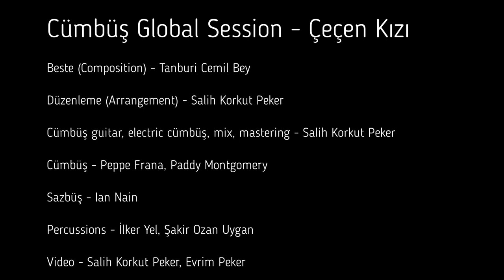Cümbüş Global Session - Çeçen Kızı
(English below)
Cümbüşe ismini veren Mustafa Kemal Atatürk'ün doğum günü de olan 19 Mayıs'ımız için, dünyanın dört bir yanından usta cümbüşçüleri bir araya getirdik.
Avustralya'dan Paddy Montgomery, Brezilya'dan İan Nain ve İtalya'dan Peppe Frana, Türkiye'deki tüm cümbüşçü kardeşlerine ve müzikseverlere selam eder ve bayramımızı kutlar.
Dikkat! Bu performansta sadece cümbüş üretimi çalgılar kullanılmıştır :)

Beste (Composition) - Tanburi Cemil Bey
Düzenleme (Arrangement) - Salih Korkut Peker
Cümbüş guitar, electric cümbüş, mix, mastering - Salih Korkut Peker
Cümbüş - Peppe Frana, Paddy Montgomery
Sazbüş - İan Nain
Vurmalı çalgılar (percussions) - İlker Yel, Şakir Ozan Uygan
Video - Salih Korkut Peker, Evrim Peker

Cümbüş all around the world!
Today is our national youth&sports day and birthday of Mustafa Kemal Atatürk. Atatürk is not only the founder of our republic, also the father of our instrument's name: Cümbüş.
So we gathered cümbüş masters all around the world with percussion masters, who also played Zeynel Abidin Cümbüş percussions on this record.
Stay healthy, stay with music!